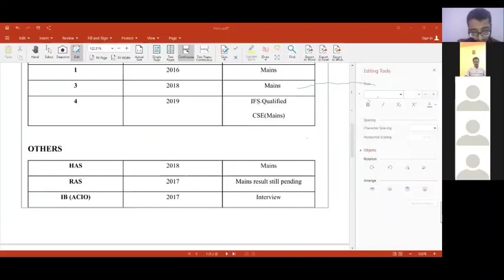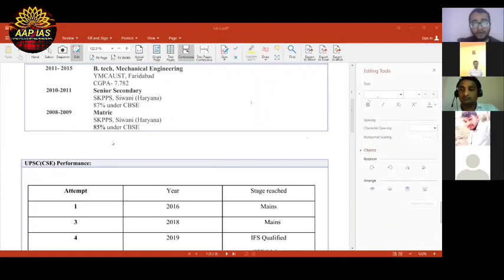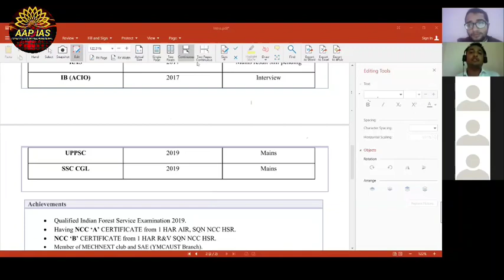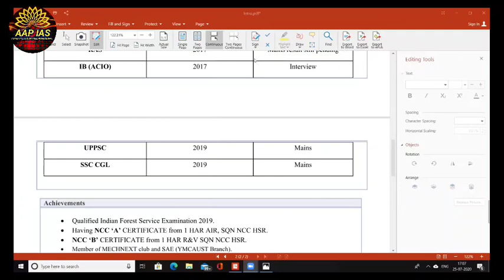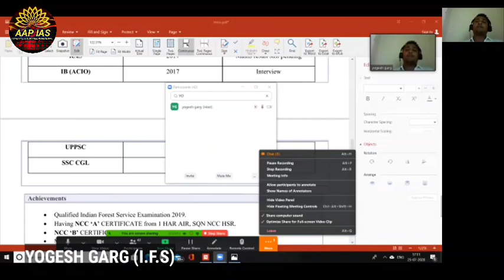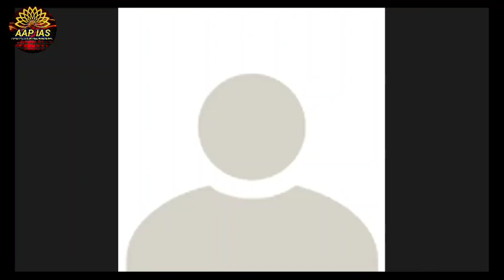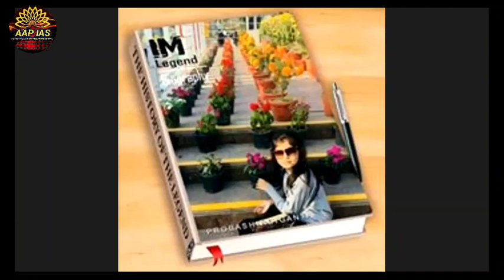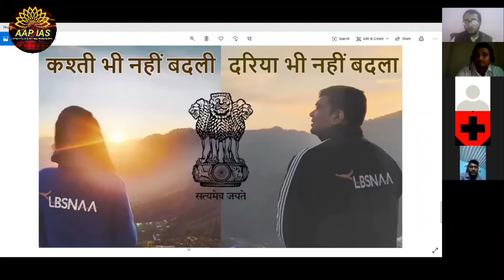Ask Me Anything session | ZOOM LIVE | Yogesh Garg (IFS) | UPSC CSE/IAS | COMPLETE DOUBT CLEARENCE